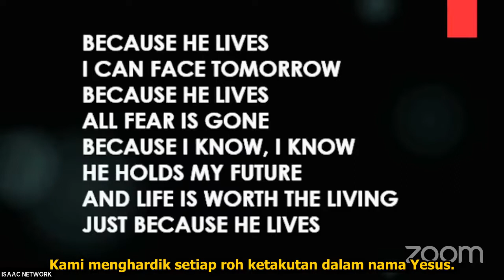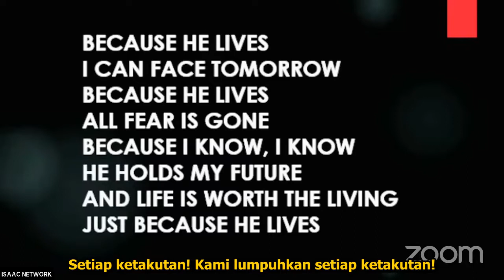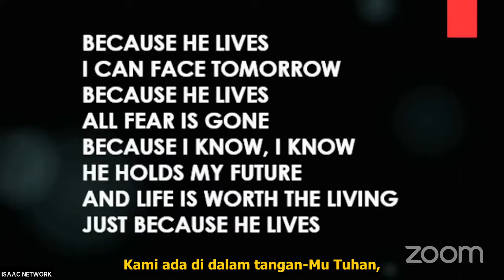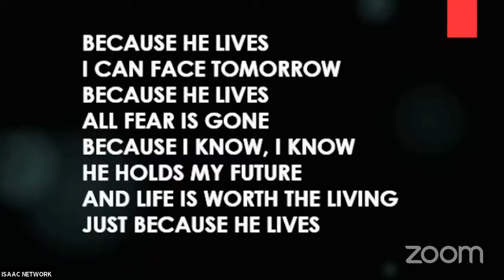The Upper Room Message XXIII - DETHRONING THE PRINCE OF THE POWER OF THE AIR Part 2 - 26 Okt 2021